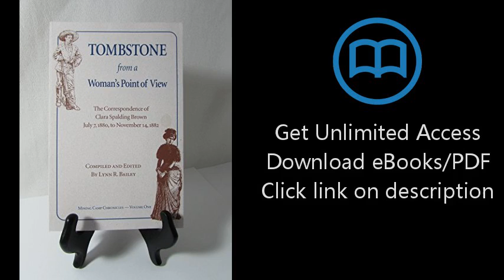Tombstone from a Women's Point of View: The Letters of Clara Spalding Brown, July 7, 1880, to Nov. 1